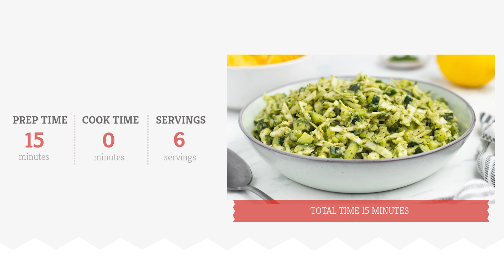TikTok-Inspired Green Goddess Salad Recipe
If you haven't jumped on the Green Goddess salad trend just yet, now is your chance. This easy, TikTok-inspired recipe will walk you through the steps of prepping this healthy, vibrant, and flavorful salad and dressing.